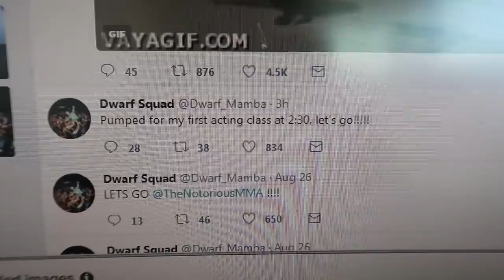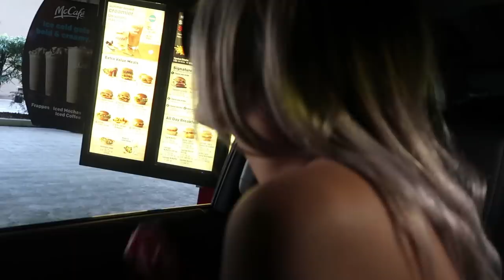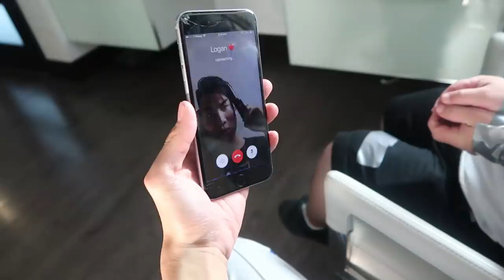THE FIRST CLOUT GANG RECRUIT - Ugly God (New Roommate)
just like the effin video..

Follow My Story on Snapchat @RickyBanks